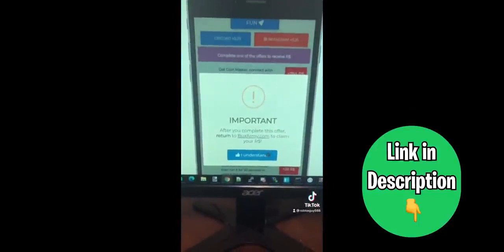｢ GCMV 」 Gacha Movie #1624